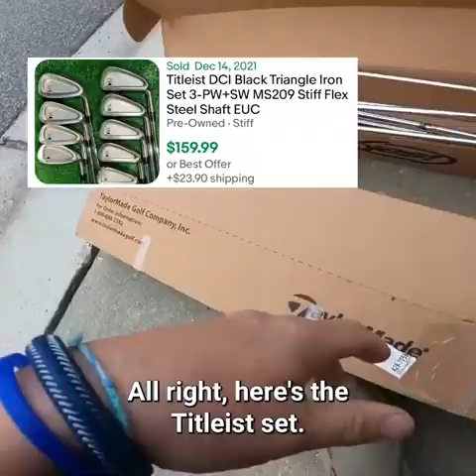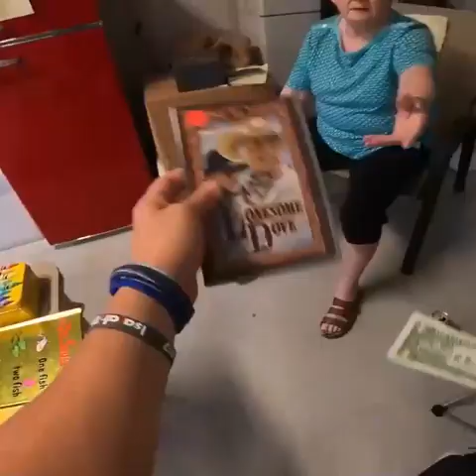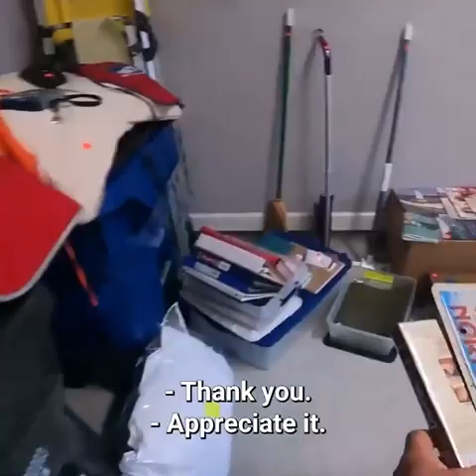ALMOST LOST MY TEMPER AT THIS GARAGE SALE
Commonwealthpicker.com for All Links
Whatnot link for a free $15 to spend in app
LINK TREE
Garage Sale Nation Facebook Group
Commonwealth Picker Ebay Store
Reseller Genie Bookeeping Software
Trash To Cash Podcast
Follow our Facebook Page for more content
36 rolls of tape
36 rolls of tape
6x6 cardboard cd envelopes
500 6x10 Blue Bubble Padded Envelopes